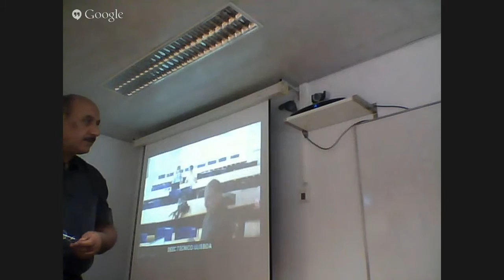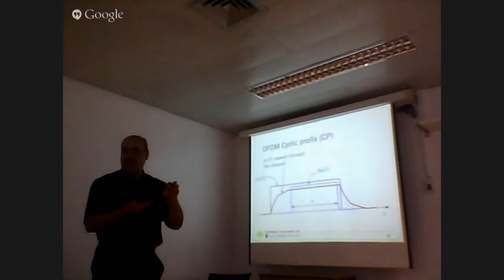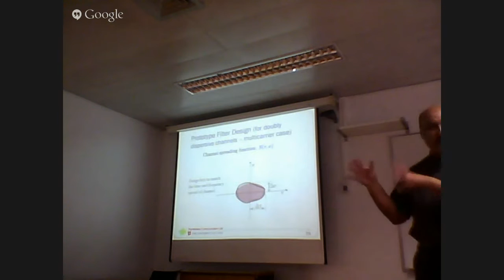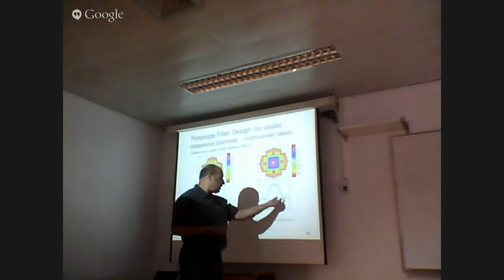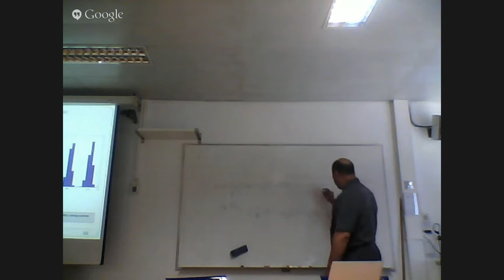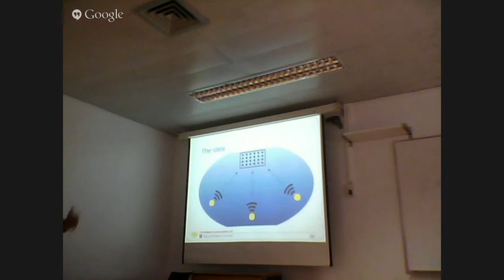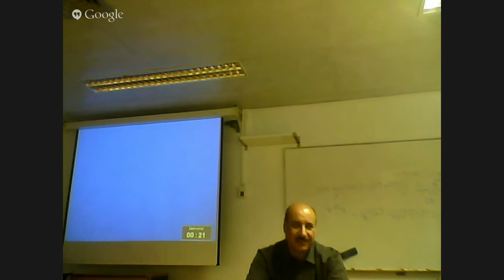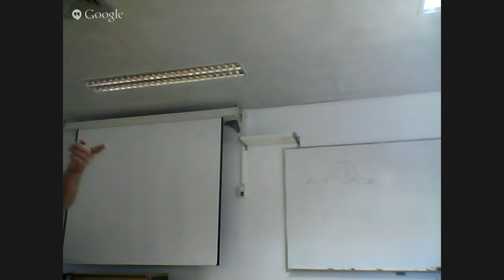UWA talk by Behrouz Farhang-Boroujeny - May 26, 2015